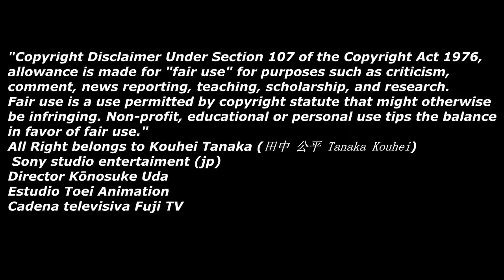12 I'm Becoming the King of Pirates